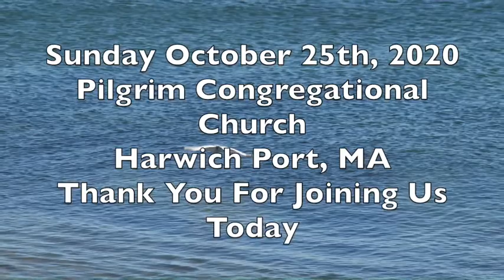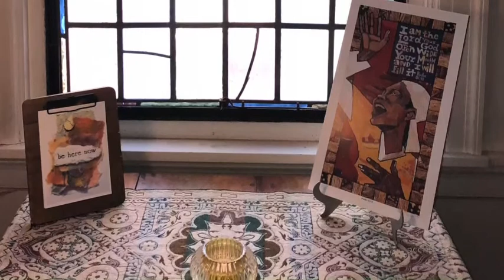Sunday Service, October 25th, 2020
Pilgrim Congregational Church
Harwich Port, MA
Rev. Dr. Susan Cartmell